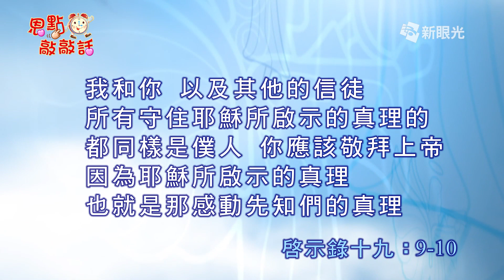恩點敲敲話 10月27日 單單敬拜上帝 - 陳薇雯牧師